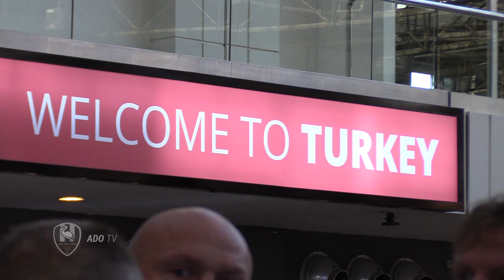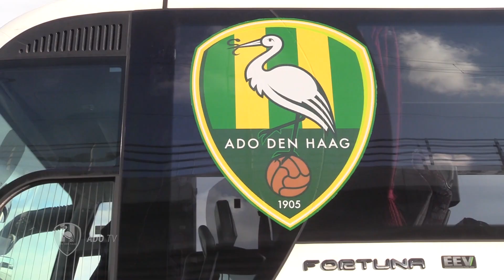ADO Den Haag in Belek: reisverslag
Voor dag en dauw verzamelden de spelers en staf van ADO Den Haag zich bij het Cars Jeans Stadion voor het winterse trainingskamp. Om 4.00 uur begon de reis naar de plaats van bestemming: Belek. Hier worden tot en met zaterdag 12 januari de tenten opgeslagen.

en sluit je aan bij Onze Trots!